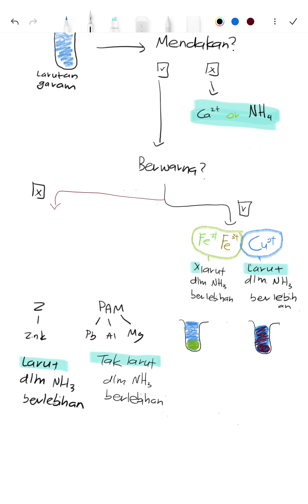Ujian kation : NH3 (ammonia). Explaining to myself again hehe (in malay) part 2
ujian kation : NaOH in part 1
rotate your phone ~~